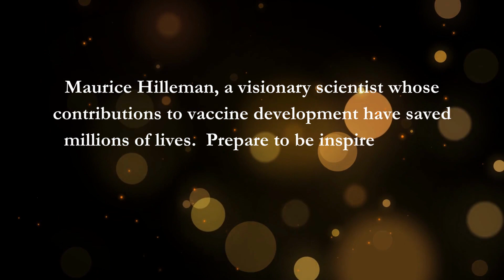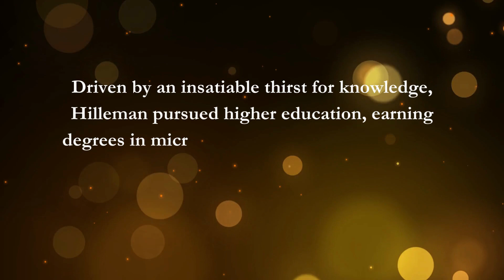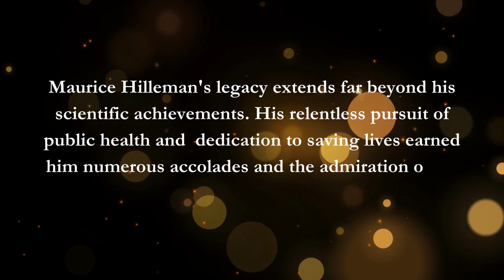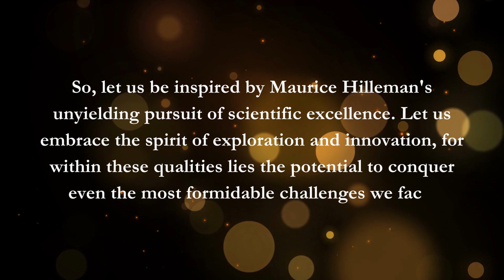Maurice Hilleman- The Vaccine Maverick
In honor of Maurice Hilleman, we're sharing some of his most famous quotes about vaccines. Check them out below!

"The most important thing is to develop safe vaccines and make sure they are available to as many people as possible."
"Vaccines are safe and important."
"I don't believe in killing babies."
"I always believed that vaccine development would be a great thing for society. It would help to prevent epidemics and save lives."
"I really believe that vaccines save lives."
"I am extremely proud of all the things that I have contributed to vaccines."
"I am just happy to be able to do something that I know is good."
The Inspirational Journey of Maurice Hilleman.